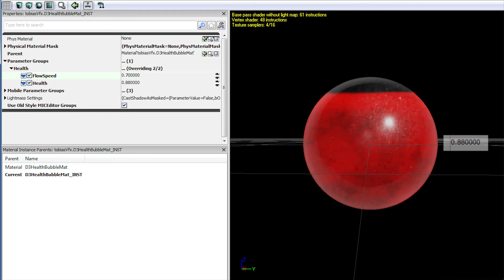UDK Shader/VFX R&D Diablo 3 Health Bar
This is a first Pass capture of a Diablo 3 inspired experiment Using UDK 3.
To do list:
Convert all applicable nodes to parameters to make the shader more procedurally viable/artist friendly